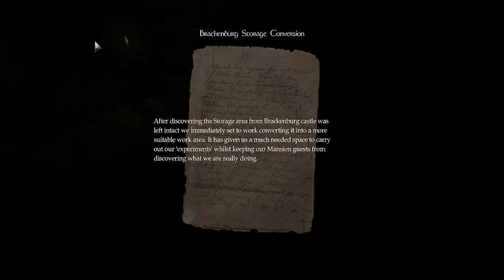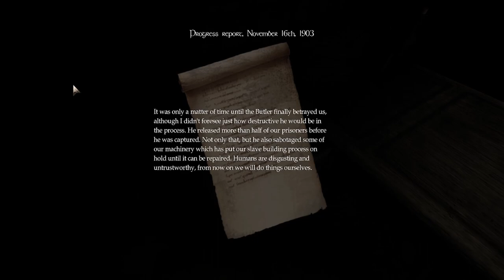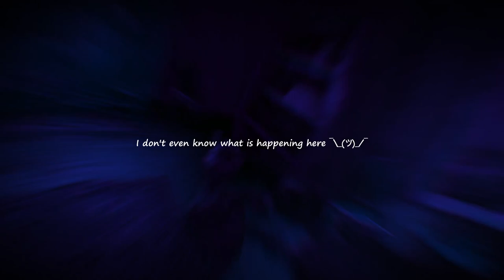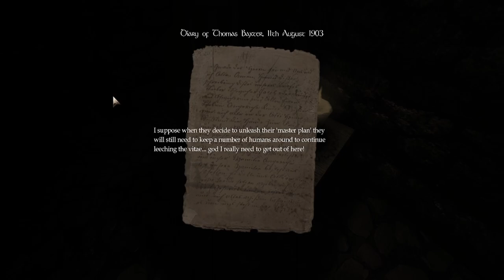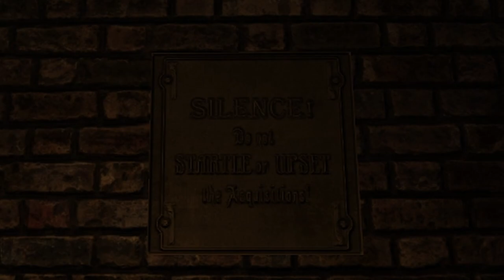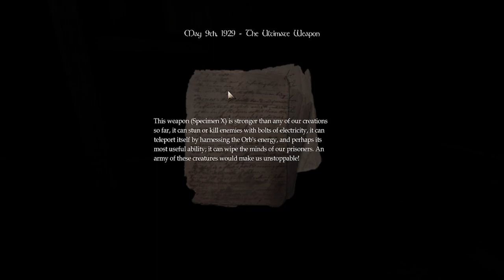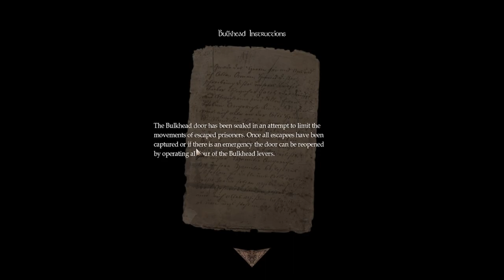Road to insanity! | Amnesia: Curse of Ripley Manor #2 (Ending)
I continue to move forward in my adventure to figure out what's going on, eventually meeting more piggies and formidable foes! I found out that my father was involved in this madness..